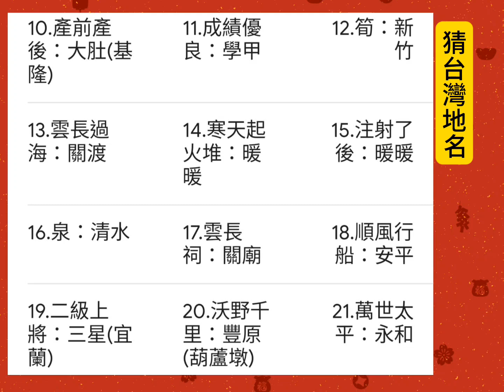台灣地名猜一猜#大家動動腦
猜寶島地名